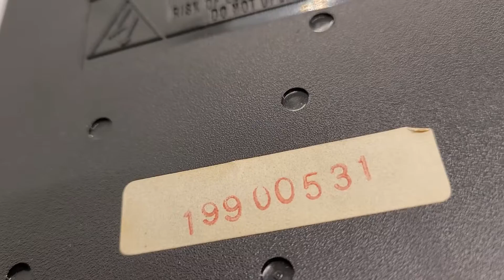VTG APex VHS Rewinder SF-102 Model 7013 Video Test Working